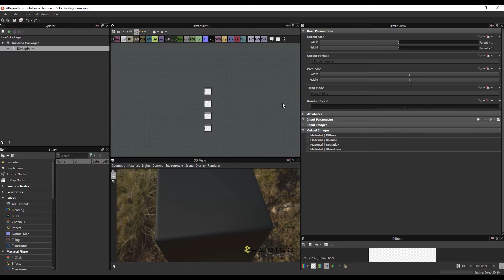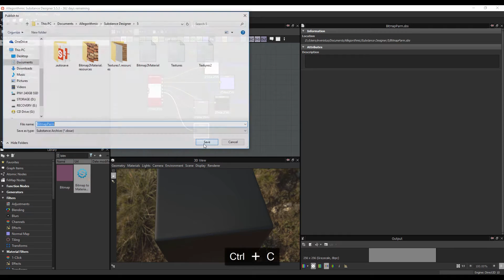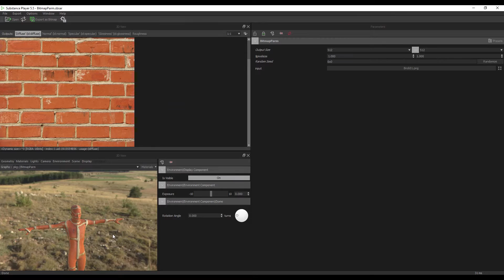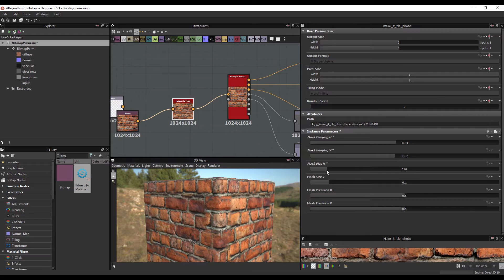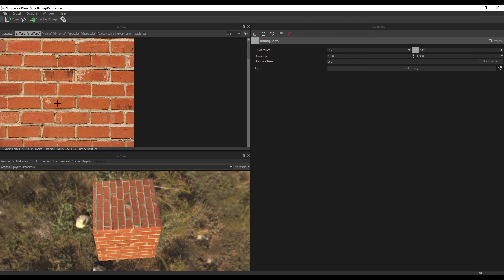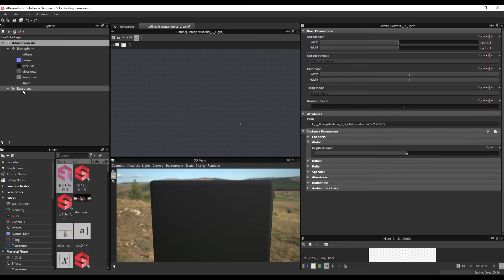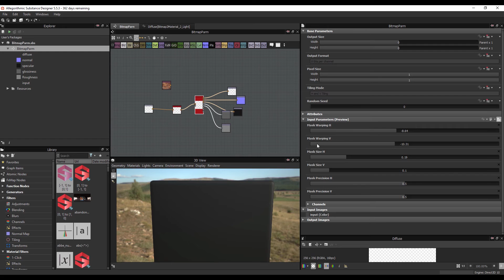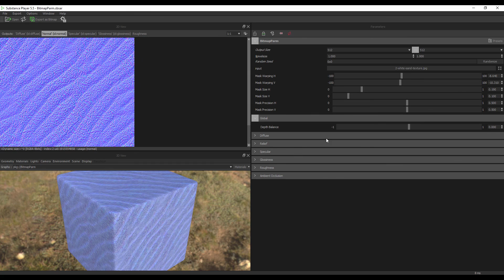Creating a Bitmap2Material Plugin in Substance Designer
This video will show you the basics on how to expose parameters, create a B2M plugin and use it in substance player, so you don't have to buy the B2M software. Exposed parameters can also work in unity, 3dmax or other software that support (.sbars)